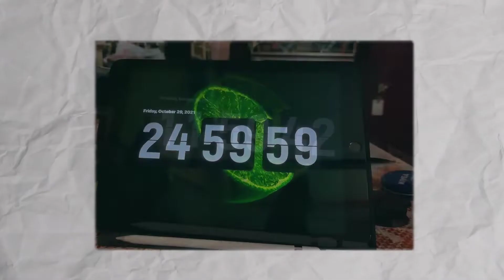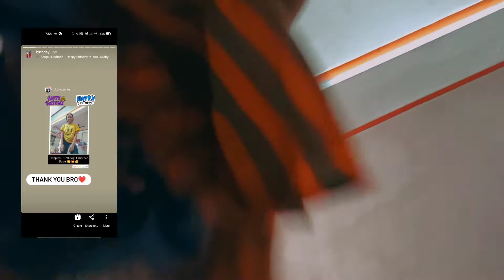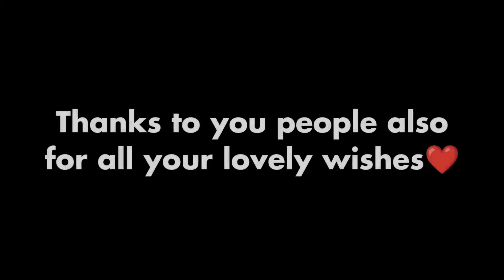MY BIRTHDAY🎂+ Got emotional || surprise from friends💑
Hey guys, i hope you guys are doing WELL❤️So this is my birthday video i hope you guys will like it💓Got emotional this time idk why but yeah got surprise from my friends❤️
Blessed 🙂
Thanks to you all for your love and support ❤️

✅you can add me on instagram ,i share a lots of amazing stuff there :

📸:Realme 6 pro

🎧Realme basic earphones-

Hello,im Punarnava Dey a 19 year old im from agartala,tripura,  im a Second year student of BA.LLB 📚in ICFAI UNIVERSITY OF TRIPURA🏫
I love to document parts of my  life, would love to tell you stories about anything that interests me and also help you guys out😁